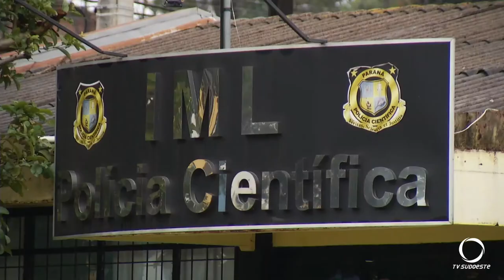Jovem é morto a facadas em Francisco Beltrão